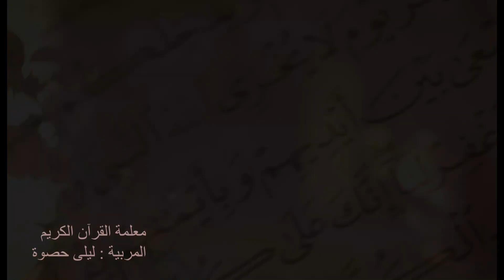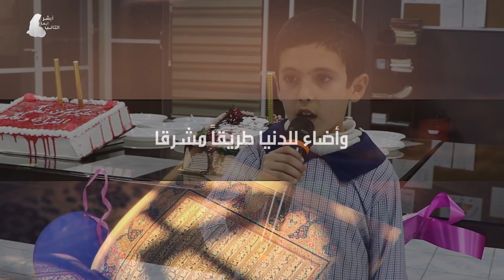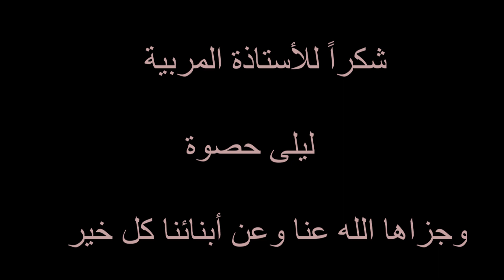تكريم حفظة القرآن الكريم من الطلاب السوريين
قامت ادارة الهيئة التربوية التعليمية في لبنان بتكريم عدد من الطلاب السوريين لحفظهم جانب من القرآن الكريم..
نيسان ٢٠١٩م